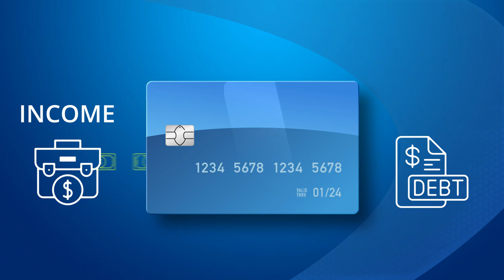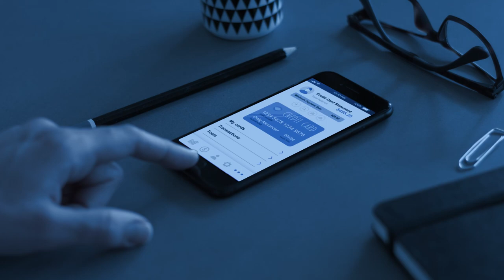Credit 101: Setting Things Straight on Credit Lines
Credit card limits, also known as credit lines, are established by considering multiple factors. This video by Credit One Bank, part of the Credit 101 series, discusses some of these factors, including an applicant’s income, payment history, credit score, credit reports, their credit utilization ratio, their debt-to-income ratio, and more. The video also covers various ways to get a credit line increase as well as the benefits of receiving a credit line increase.

on Credit One Central your online resource for all things credit.